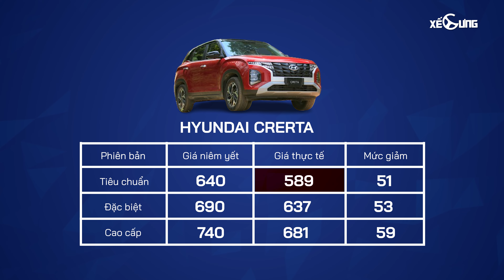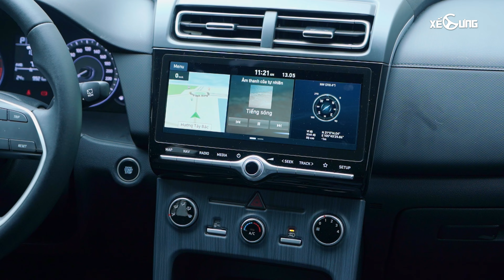Creta giảm giá cực sâu quyết đấu Xforce GLX giá 620 triệu thiếu trang bị ?!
Hyundai Creta đang là mẫu xe SUV hạng B bán chạy top đầu thị trường. Mẫu xe này đang được giảm giá cực nhiều ở đại lý khiến cho các đối thủ mới như Mitsubishi Xforce đứng ngồi không yên. Đặt cạnh 2 phiên bản base của 2 mẫu xe này thì chiếc xe nào có lợi thế hơn ? Hãy cùng mình tìm hiểu trong video này nhé

0:00 Intro
0:30 Mức giá
2:20 Thiết kế ngoại hình
3:19 Trang bị ngoại thất
5:05 Nội thất
6:31 Động cơ
7:25 Tính năng an toàn
8:21 Tổng kết